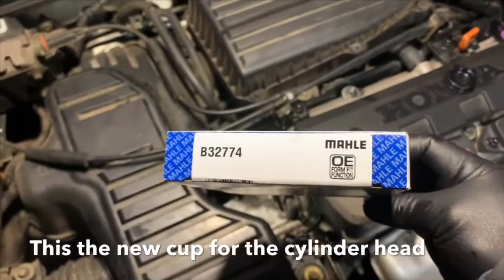Honda Civic 2005 1.7L Common oil leak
On This video I am replacing the cylinder head cup on the 2005 Honda Civic 1.7L which is common to this engine that the cup will start leaking it’s a easy fix and this video is to guide you on how to replace this cylinder head cup.

1.Milwaukee 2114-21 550 Lumens LED Rechargeable Pivoting Flood Light